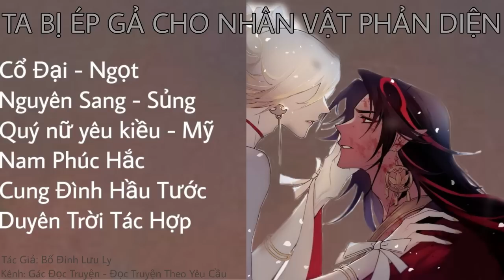Ta Bị Ép Gả Cho Nhân Vật Phản Diện (8) Ngọt Văn, Cổ Đại, Trọng Sinh, Cung Đình Hầu Tước.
-高价购买版权，删除视频，所有版权问题请联系： 👉 Gửi tặng donate nước cho mình tại tài khoản Vietcombank: 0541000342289 – Hà
- Truyện điền văn, thập niên, xuyên không, trọng sinh, hài hước, ngọt ngào, làm ruộng, làm giàu

TRIỀU ĐẤU:
-Truyện triều đấu, cổ đại, cung đình hầu tước, có ngọt có cường, nam nữ cường

Cinematic (Sting) của Twin Musicom được cấp phép theo giấy phép Ghi công Creative Commons 4.0. sĩ